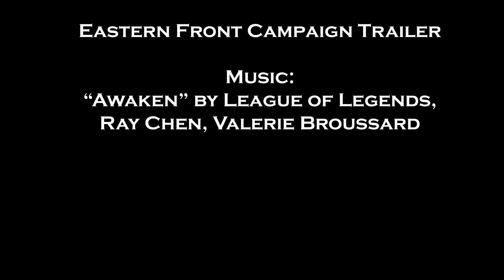AWAKEN - Eastern Front Campaign Trailer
You guys ready?
Credits:
Thumbnail: @PrivateMiku
Black borders and CC/Color Grading: @THUND3RzEdits